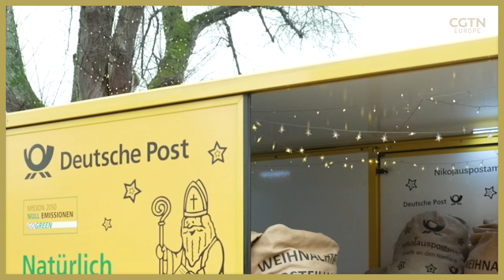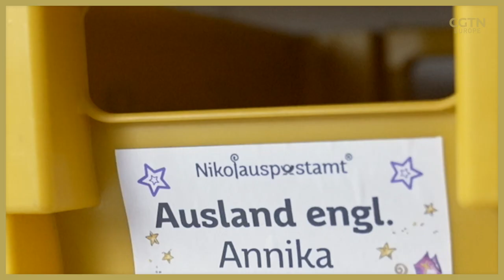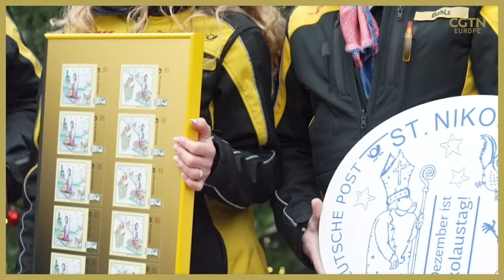Christmas cheer in Germany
Santa’s little helpers get to work!

The small west German community of St. Nikolaus has been making its annual contribution to christmas , by helping Yuletide’s patron saint answer his letters.